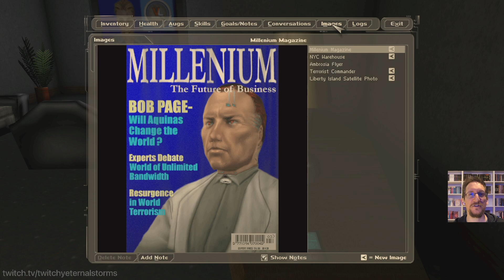Let's Play Deus Ex (2000, GOTY, Mac/PC, pacifist) - Part 14 - UNATCO HQ, Mission 2 Debriefing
Follow JC Denton's crazy adventures all over the world in this epic game. We're attempting a "pacifist run", where we don't kill anyone (except for those we have to).